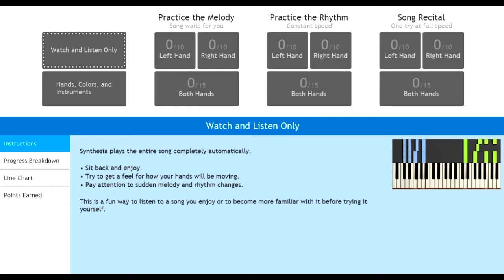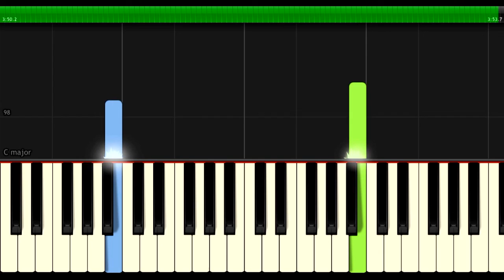Troye Sivan - "Dance To This" ft. Ariana Grande 100% EASY PIANO TUTORIAL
How To Play "Dance To This" by Troye Sivan ft Ariana Grande  100% EASY PIANO TUTORIAL